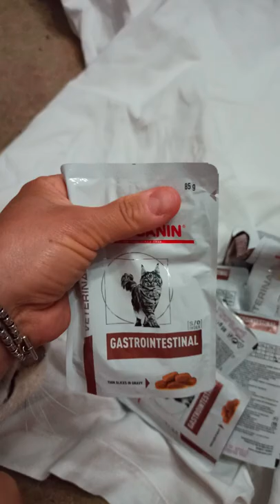у котят было расстройство кишечника...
животики#пузикипушыстые#воспоминания